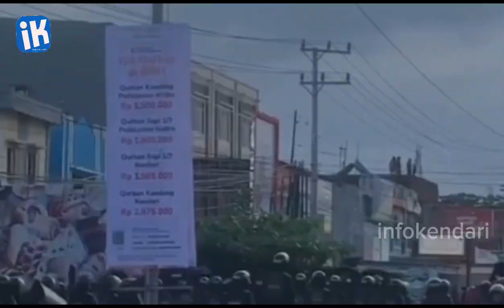KRONOLOGIS POLISI BENTROK DENGAN DEMONSTRAN di KENDARI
Sobat info kendari Aksi demonstrasi yang dilakukan oleh ratusan warga agar mendesak aparat kepolisian untuk menangkap pelaku penghina Suku Muna di Kota Kendari berakhur ricuh. Senin tanggal 12/6/2023

Sejumlah massa terlibat bentrok dengan aparat kepolisian. Bentrok petugas dengan massa aksi bermula saat sejumlah pemuda dan ormas berunjuk rasa di Polda Sultra untuk menuntut penyidikan kasus penghinaan suku muna.

Kericuhan bahkan sampai ke area Kampus Universitas Halu Oleo.

Massa yang ricuh melempari petugas dengan batu. Sementara aparat membalas dengan tembakaan gas air mata.

Kapolresta Kendari Kombes Pol Muh Eka Fathurrahman mengatakan, demo tersebut awalnya berjalan lancar dan kondusif bahkan aparat kepolisian telah melakukan komunikasi dengan para koordinator pendemo. Namun, ada oknum-oknum yang diduga penyusup melakukan gerakan tambahan.

“Isu demonya penghina suku tapi ada penyusup yang menyerang polisi,” ujarnya.

Namun, para penyusup terus berulah, melakukan aksi blokade jalan, pembakaran ban bahkan menyerang petugas pakai lemparan batu.

Hingga membuat warga tidak bisa melintasi lokasi di area Jalan H.E.A Mokodompit, Kelurahan Lalolara, Kecamatan Kambu, Kota Kendari itu.

Untuk itu, polisi terpaksa membubarkan konsentrasi massa dengan gas air mata.

Hingga saat ini, ratusan polisi masih melakukan sterilisasi dan penjagaan di kawasan itu.

Untuk menghindari terjadinya hal-hal yang tidak diinginkan, Eka Fathurrahman mengimbau seluruh masyarakat agar tidak terprovokasi dengan ulah para penyusup yang anarkis itu.

“Silahkan demo, tapi mari kita jaga sama-sama keamanan di Kota Kendari ini,” pungkasnya. Ucap Kapolres

Untuk melerai massa yang anarkis dan melakukan perlawanan, sebanyak 500 personel gabungan diturunkan ke lokasi untuk mengendalikan massa.

Sebelumnya Isu penghinaan terhadap suku Muna yang dilakukan oleh akun bernama Aldi-Aldi melalui grup facebook memantik reaksi keras warga Muna.

Postingan akun bernama Aldi di grup facebook pada 7 Juni 2023, dinilai telah melakukan penghinaan dan kebencian terhadap warga suku Muna.